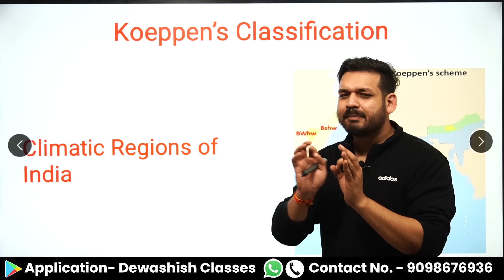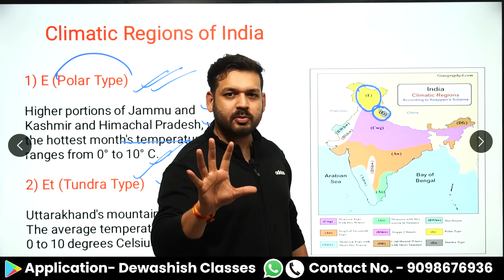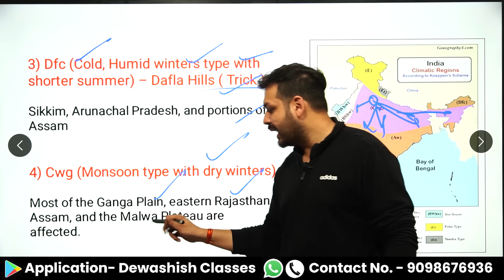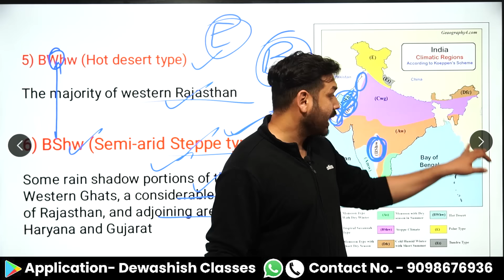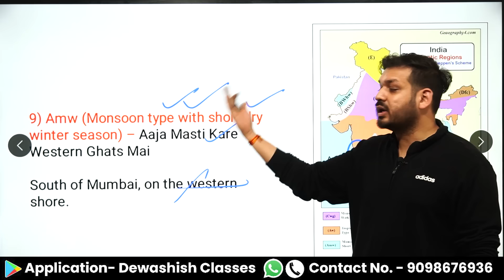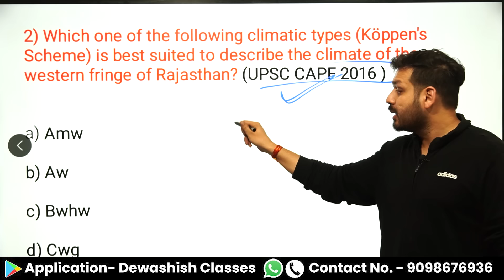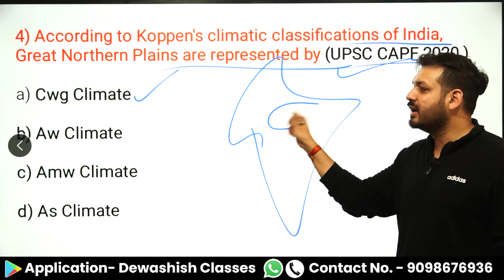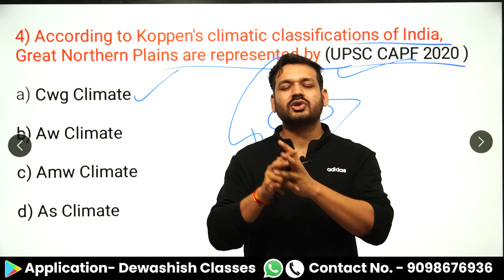Koppen’s Climatic Classification | Geography | Koeppen's Scheme | Climatic Regions of India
1. Open Google Chrome
2. Type web.classplusapp.com in the address bar
3. Enter ORG Code MHMCF
4. Enter Mobile Number
5. Enter the OTP
6. Go to Store Tab and choose the Course you want to study
Easy!!